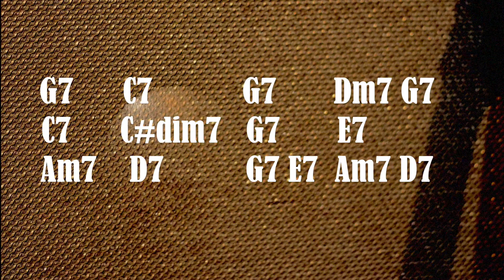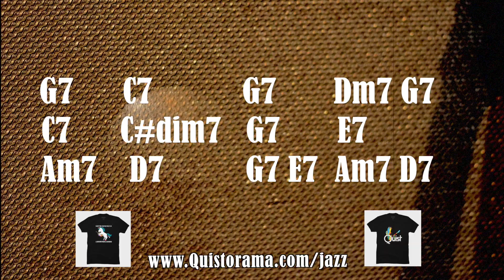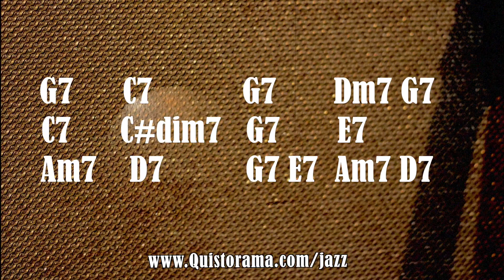Jazz Blues Backing Jam Track // Medium Swing (G)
TAB/notation + monthly downloads Play-along starts 0:21
More Jazz Blues ENJOY!

Simple and fun medium swing jazz blues jam track in G major!

Recorded with the Axe FX2 XL by Fractal Audio

Chord progression:

II:   G7            I       C7            I      G7            I     Dm7   G7      I
I     C7            I    C#dim7        I      G7             I    E7alt             I
I     Am7         I       D7             I    G7 E7(alt)      I    Am7   D7      :II

You will hear extensions and alterations of the basic chords on the track - as is commonly done in jazz of course  :)

Arpeggios:

G7 - G B D F

C7 - C E G Bb

Dm7 - D F A C

C#dim7 - C# E G Bb

E7 - E G# B D

Am7 - A C E G

D7 - D F# A C

Scale suggestions for improvisation:

G minor pentatonic scale - G Bb C D F (G)

G minor blues scale - G Bb C C# D F (G)

G major pentatonic scale: G A B D E (G)

Then.

G Mixolydian Mode: G A B C D E F (G)  - G7 chords

G Dorian Mode: G A Bb C D E F (G) - C7 chords

A Harmonic Minor Scale: A B C D E F G# (A) - E7 Chords

A Dorian Mode: A B C D E F# G (A) - Am7 chords

D Mixolydian Mode: D E F# G A B C (D) - D7 chords

A Dorian and D Mixolydian contains the same notes as G Major Scale!

G Major Scale: G A B C D E F# (G)

You can also treat the E7 as an E7alt chord and use the E Altered Scale...

E Altered Scale: E F G G# Bb C D (E)

E Altered Scale is also known as E Super Locrian - and it's the 7th mode of the F Melodic Minor Scale.

Into The Blues (full album)

Listen to debut instrumental Quist album Trigger

Download a FREE track from Trigger

Watch the official Trigger videos

Get signed Trigger CDs & guitar picks

HAPPY JAMMING!

Quist

Send stuff:

Studio City
USA